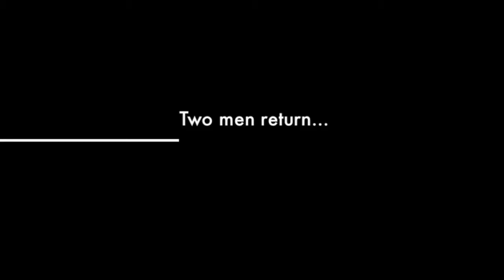REUNION: The Blues Brothers (trailer)